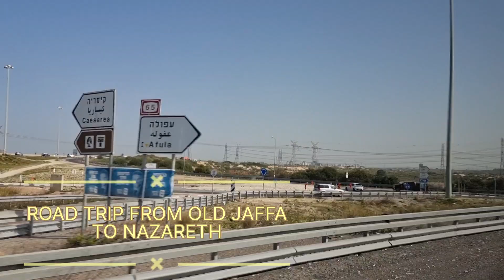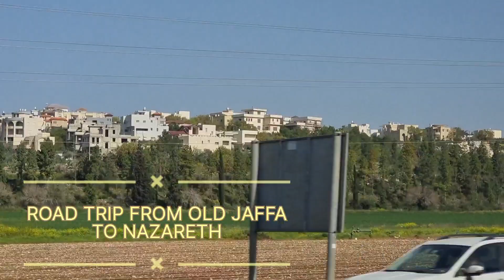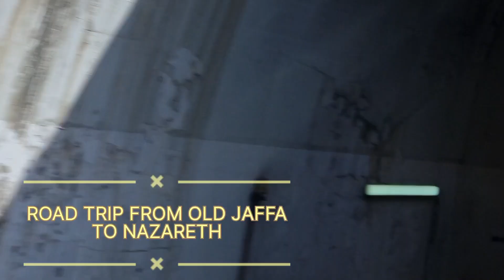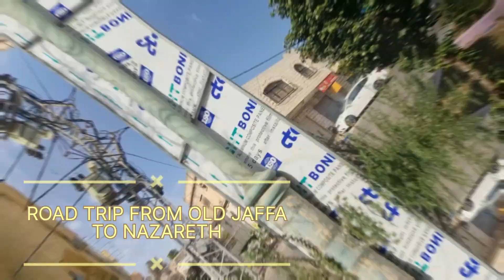ROAD TRIP FROM OLD CITY, JAFFA TO NAZARETH, ISRAEL